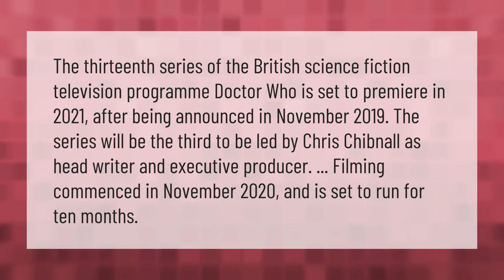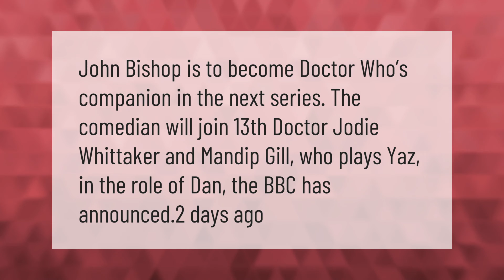Will there be a Doctor Who Season 13?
00:00 - Will there be a Doctor Who Season 13?
00:41 - Who is the next Doctor Who 2022?
01:11 - Who is the next Doctor Who 2021?

Laura S. Harris (2021, January 24.) Will there be a Doctor Who Season 13?
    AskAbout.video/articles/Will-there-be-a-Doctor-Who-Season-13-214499